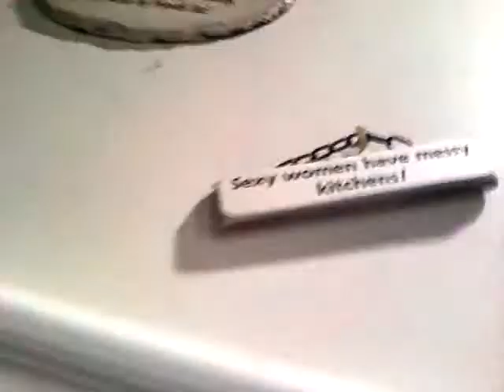Take 1 of My Mom Is Sexy